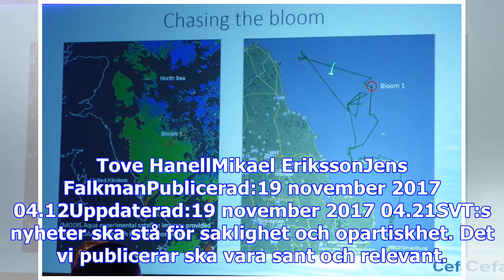Oväntade klimateffekten på golfströmmen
SpelaOväntade klimateffekten på Golfströmmen Foto: Jens Falkman och Mikael ErikssonDu vet säkert red...